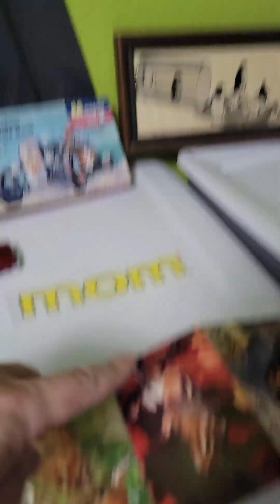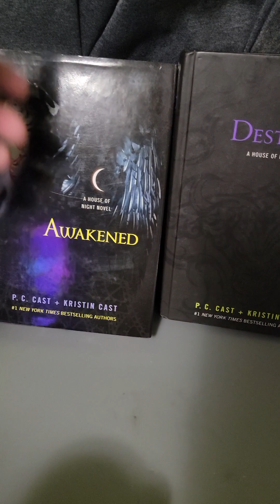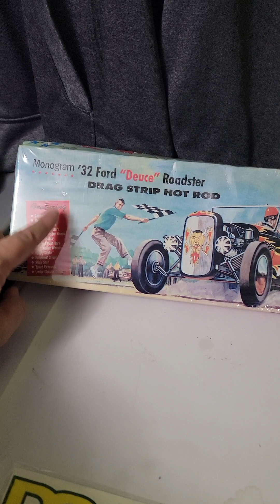Flipping Items From Storage Units Online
and on Instagram @Jts.heroeshop for my latest drops and the best way to support me! Here's what bolos sold for me on various platforms Ebay, Poshmark, Mercari, Facebook Marketplace,Grailed, Instagram, Vinted, Kidizen and my own website is where things get listed 1st for the lowest price and free 1 day shipping! Small business reseller, thrifter and collector.